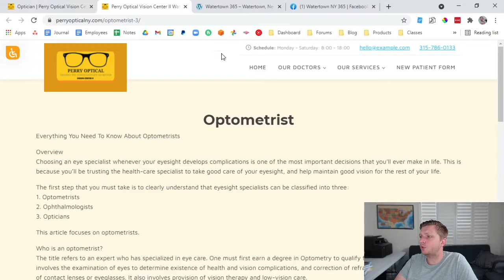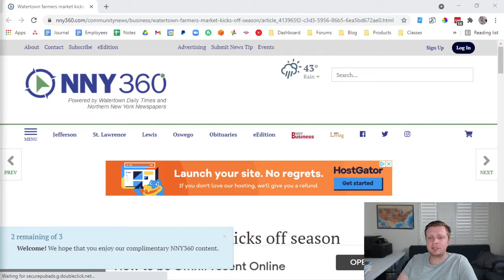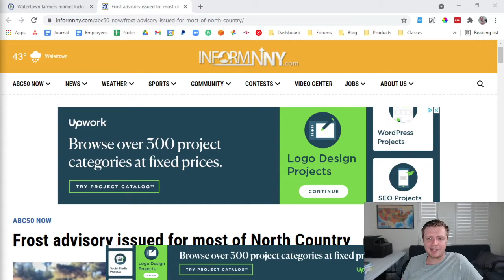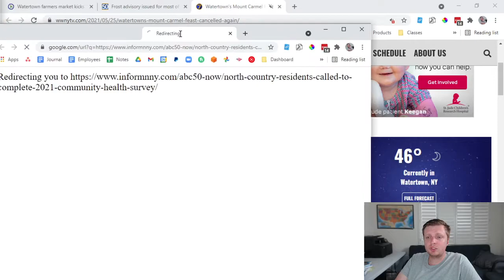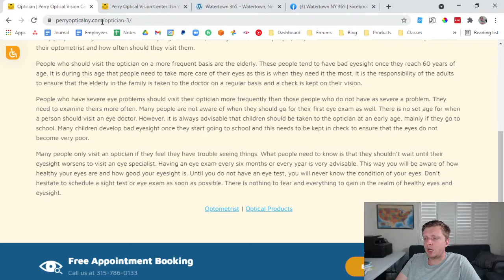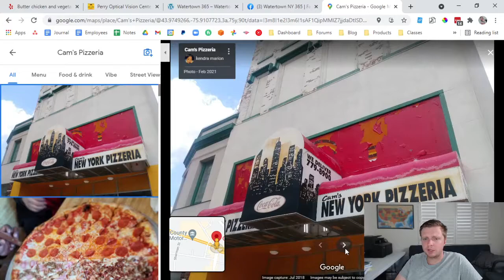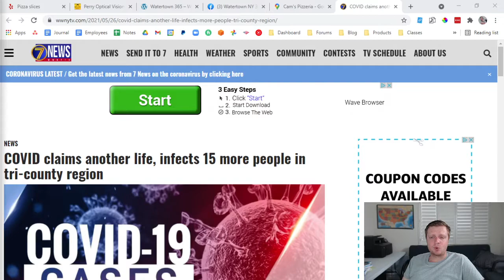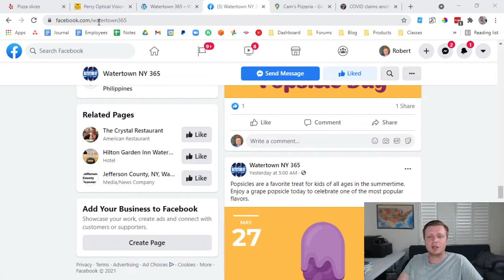Watertown365 May 28, 2021_ Farmers Market, Watertown Rapids, Frost Advisory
Hey everyone! Welcome to another episode of Watertown365 Podcast for the week May28th. We are here bringing you some of Watertown’s latest scoops, news & stories, with 2 business highlights for the week at the end of the episode. On to our first story, Watertown farmer market kicks off season with eased up guidelines.  New York’s burn ban may have been lifted earlier this month, but not for Watertown, year-round! Good news, outdoor pool, Watertown Rapids is scheduled to reopen on June 2nd. For our weather news, just when you think it’s gone, the cold weather sneaks back in. Frost advisory issued for most of North Country. Moving on, Watertown’s popular Mount Carmel Feast has been canceled again – second year in a row! Check your phone or emails as North Country residents are called to complete 2021 Community Health Survey in the coming days. Sharing the latest updates about COVID 19 in Jefferson County. Also, let’s show some love and support to our local businesses especially during this pandemic as I give you 2 business highlights this week. All that and more today in this week's Watertown365 podcast.
Watertown farmers market kicks off season
The farmers market was one of the few summer events that wasn’t lost in the COVID pandemic last year. This season, the state has eased up on masking guidelines, allowing anyone vaccinated not to wear a mask and unvaccinated people encouraged to have facial coverings. Back for its 45th year, the Greater Watertown-North Country Chamber of Commerce puts on the farmers market, held along sections of Washington and Sterling streets. With things getting back to normal, Chamber of Commerce Chief Executive Officer Kylie S. Peck was pleased with turnout and the weather. It was busy during the noon hour with people strolling through the more than 20 vendors that were there Wednesday.
Burning banned year-round in city of Watertown
New York’s burn ban may have been lifted earlier this month, but not for cities like Watertown. The state Department of Environmental Conservation prohibits burning brush from mid-March to mid-May every year. But for a municipality with a population of 20,000 or more, that ban runs year-round. Watertown Fire Chief Matt Timerman says it’s because people and homes tend to be closer together in these areas. He does say some outdoor fires, like a campfire or small cooking fire, are always allowed in the city, but people need to be considerate.
Watertown Rapids begin to gear up for season
It was a year ago that City of Watertown officials made the difficult decision to leave the outdoor swimming pool closed because of the increasing number of COVID-19 infections and the risk of contracting the virus.  Jeremy Herrboldt is the Program Manager for Watertown Park and Recreation. The outdoor pool is scheduled to reopen on June 2nd.  With the pool being closed for a year, the city was presented with new challenges as they worked to make sure the new staff was in place and ready to this year. Herrboldt says pre-season passes can be purchased on-line until June 1st
Frost advisory issued for most of North Country
Just when you think its gone, the cold weather sneaks back in. The National Weather Service out of Buffalo and Burlington have issued frost advisories for locations across the North Country for Thursday night and Friday morning. This includes Jefferson, Lewis and Southeastern St. Lawrence Counties. According to the NWS, temperatures in the lower 30s will result in frost formations overnight into the early morning hours. Local residents are urged to protect tender plants as this weather has the potential to kill sensitive outdoor vegetation if left uncovered. The advisory will take effect for all counties starting at 1 a.m. on Friday, May 28 and expire at 8 a.m. on the same day.